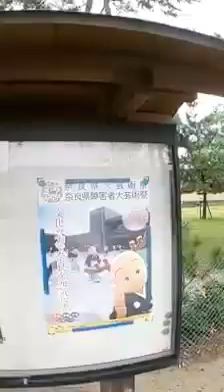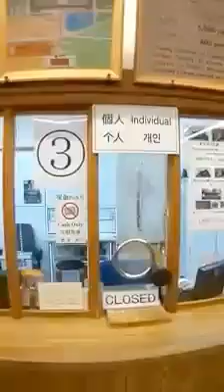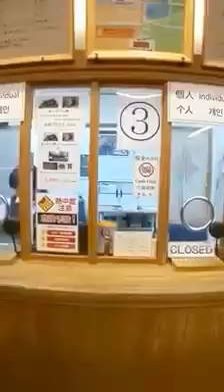WALK IN TODAIJI TEMPLE NARA JAPAN